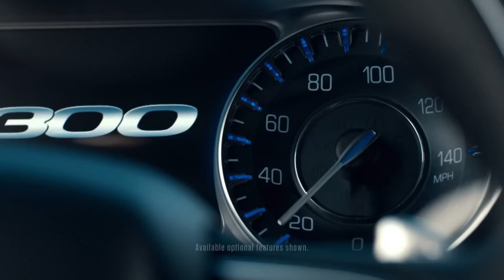Anuncio Chrysler 300 2015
Car Commercial. Spot. Pub. Tv Ad. Pubblicità. Werbung. Реклама. Advertentie. Reclame. Reklam. Reklama. Comercial. διαφήμιση. Propaganda. โฆษณา. TVCM コマーシャル.  광고. Trailer.